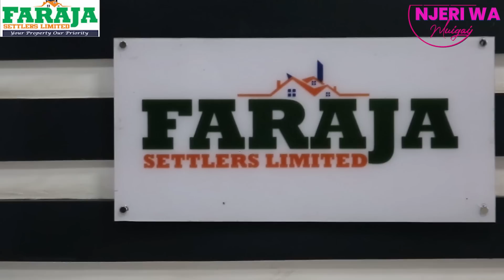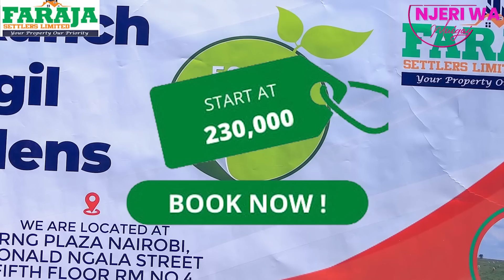Maisha mangi athuuri maigaga atumia no undu umwe na gukorwo njera..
CAMA WA MUTURIRE NA
NJERI WA MUIGAI